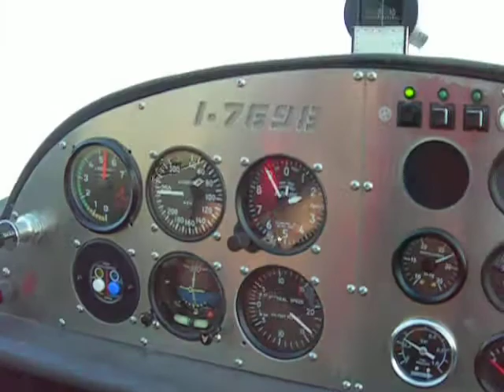ULM VDS EGVOYAGER AFFONDATA A 270 KMh BASE NATO TEVEREN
DSCN4640 ULM VDS EGVOYAGER AFFONDATA A 270 KMh BASE NATO TEVEREN